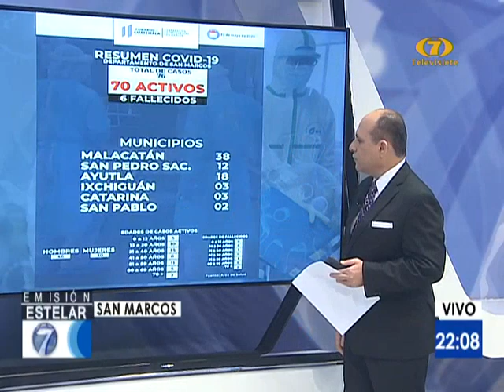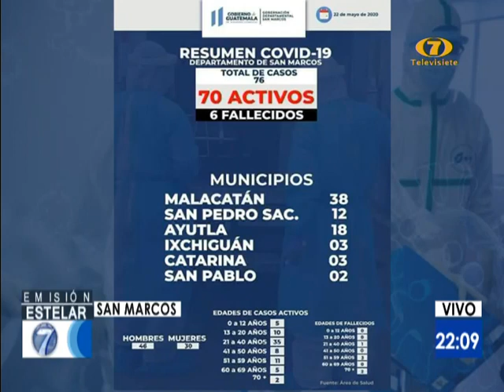Resumen d casos de covid-19 en San Marcos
Malacatán es el municipio con más casos de coronavirus

En San Marcos hay un total de 70 casos activos de coronavirus covid-19 y seis fallecidos. El municipio con más casos es Malacatán, con 32 y le sigue San Pedro Sacatepéquez con 12.